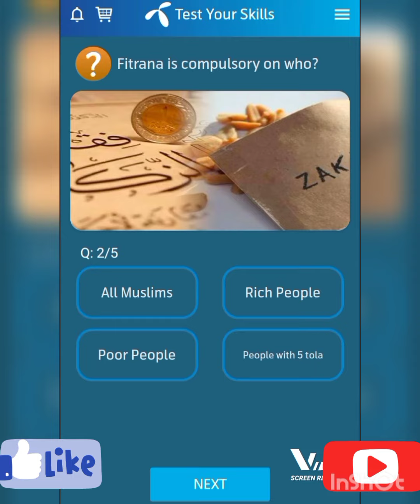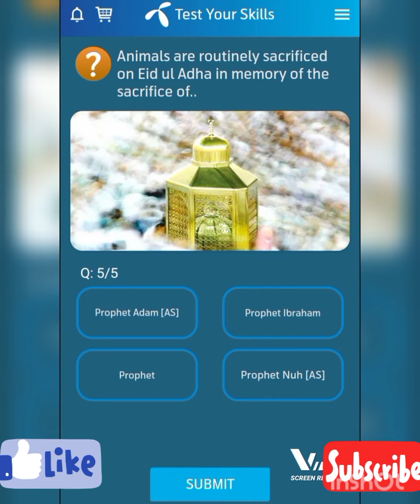Telenor questions answers today|Free Internet today|Correct Answers|صحیح جوابات|July 17, 2022